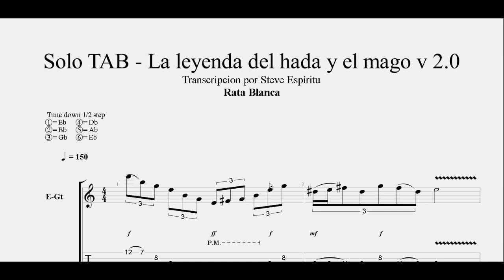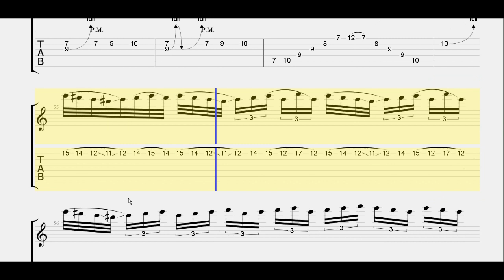La leyenda del hada y el mago - 1er Solo TABLATURA 99.9% PERFECTO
Hola chicos, aqui de nuevo con otro video tutorial, esta vez del solo de la mitica canción La leyenda del Hada y el Mago. Le puse todo mi esfuerzo a esta transcripción, trabajo del cual estoy sumamente orgulloso y la considero mi mayor realización hasta estos últimos tiempos. No se olviden de compartir este grandioso aporte :D